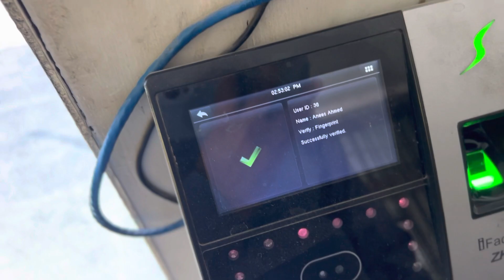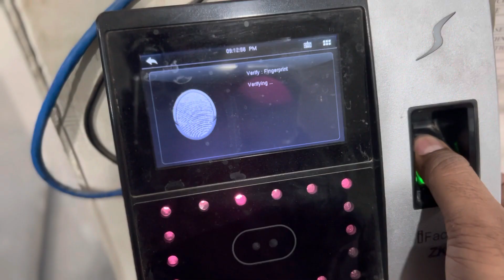bad Sunday iPhone Tot ne Say Bach gaya| Tired Sunday